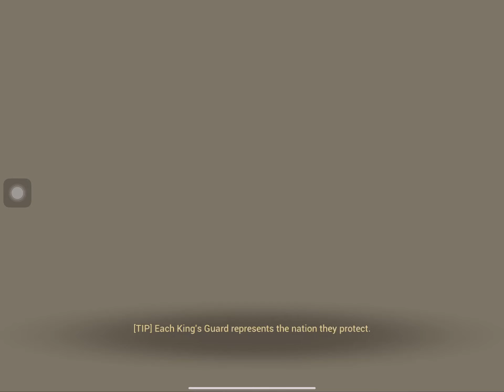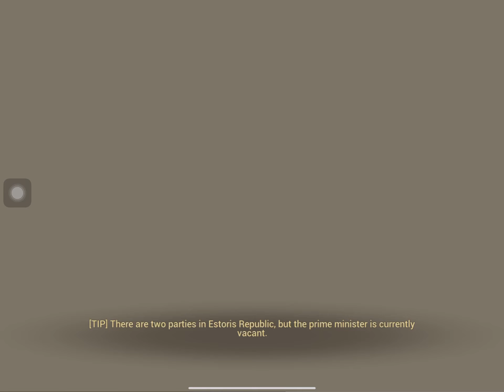[Exos heroes] Pvp mode - Green Land team